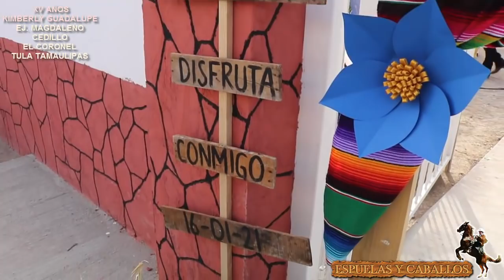2da PARTE XV AÑOS KIMBERLY EJ MAGDALENO CEDILLO EL CORONEL TULA TAMAULIPAS